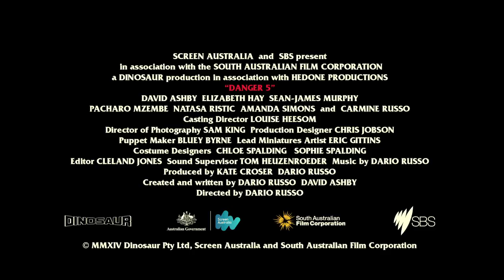DANGER 5 SEASON 2 TRAILER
DANGER 5 SEASON 2 - COMING TO SBS 2 - SUNDAY 4TH JANUARY 2015

Last time it was war. This time it's personal.

It's Christmas in the 1980s. Adolf Hitler is alive and has two Yuletide wishes: Danger 5 dead... and the world under his Christmas tree.